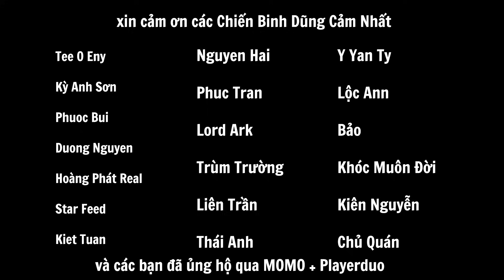Đấu Trường Chân Lý Mobile - Caitlyn 8-Bit Một Skill Bay 4 5 Tướng Địch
10.000 SuB ✅
50.000 SUB ✅
100.000 SUB ✅